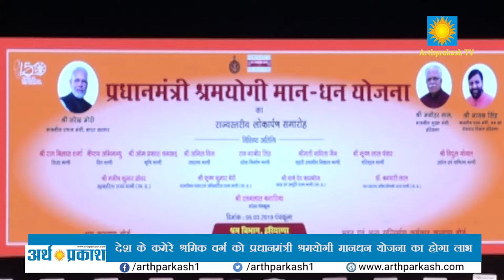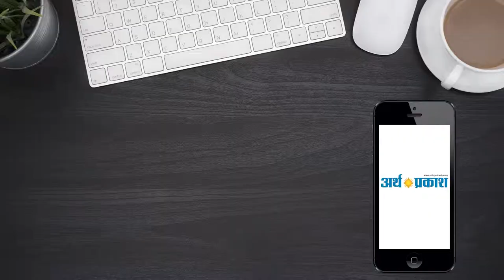देश के कमेरे श्रमिक वर्ग को प्रधानमंत्री श्रमयोगी मानधन योजना का होगा लाभ- मुख्यमंत्री मनोहर लाल